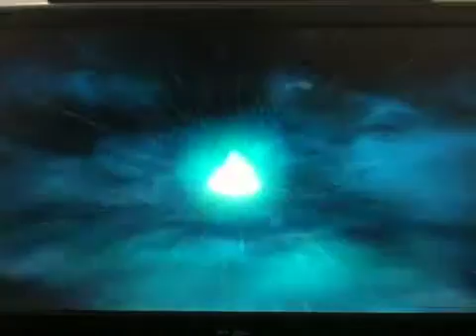Skylanders playthrough part 4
Enjoy al u skylander fans :)